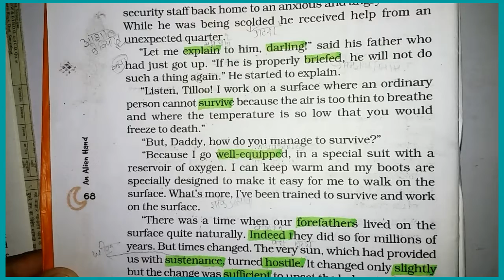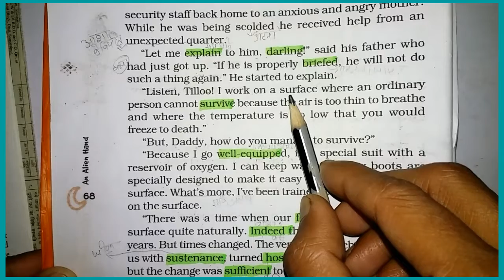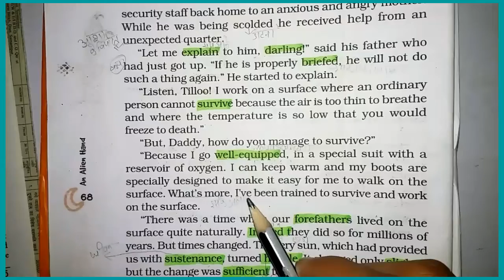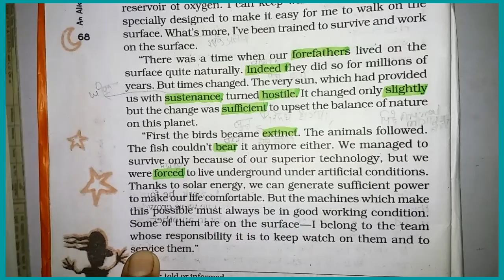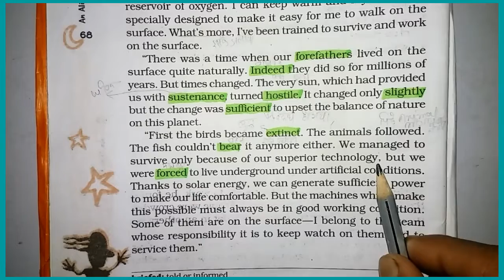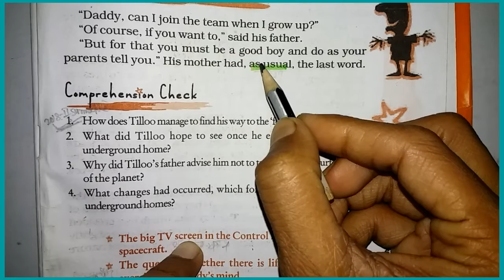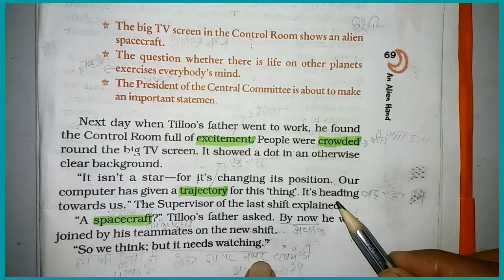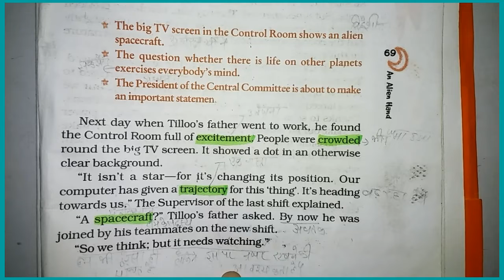An Alien Hand (Part:-II) (CLASS-7th CBSE ENG) वो भी हिन्दी Explanation के साथ